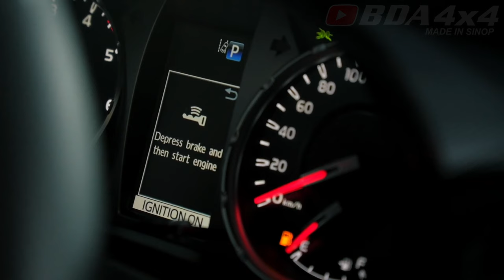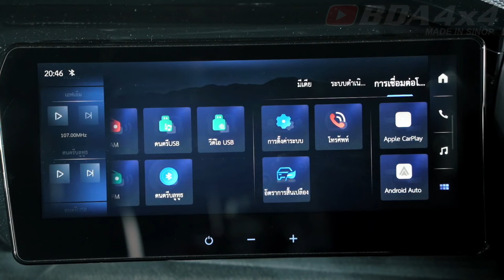Nova Toyota Hilux Revo GR Sport 2024